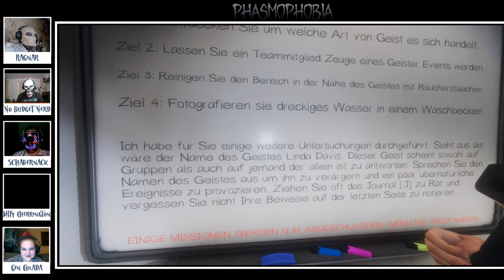Let's Play "Phasmophobia" #03 Hunting (deutsch/german)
Phasmophobia
#03 Hunting
Wir sind diesmal selbst erstaunt wie easy das lief

SYSTEMANFORDERUNGEN

Processor: Intel Core i5-4590 / AMD FX 8350

Memory: 8 GB RAM

Graphics: NVIDIA GTX 970 / AMD Radeon R9 290

Network: Broadband Internet connection

Storage: 13 GB available space

Additional Notes: Minimum Specs are for VR, lower specs may work for Non-VR.

Processor: Intel i5-4590/AMD Ryzen 5 1500X or greater

Graphics: NVIDIA GTX 970 / AMD Radeon R9 290 or greater